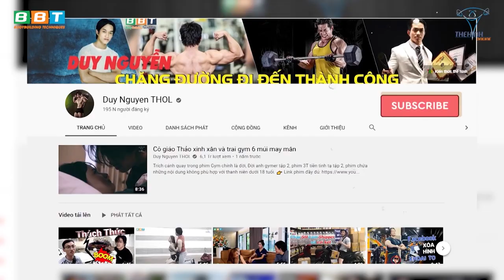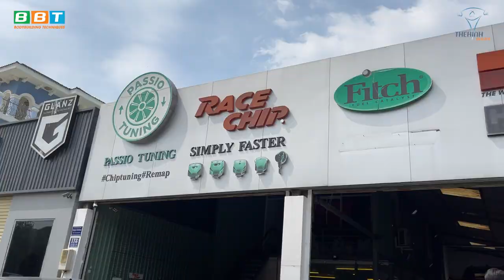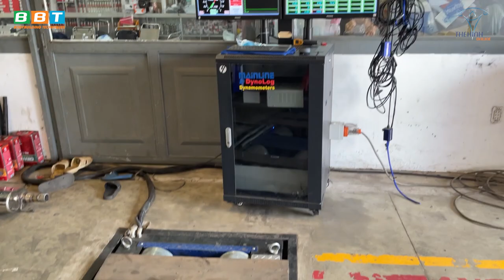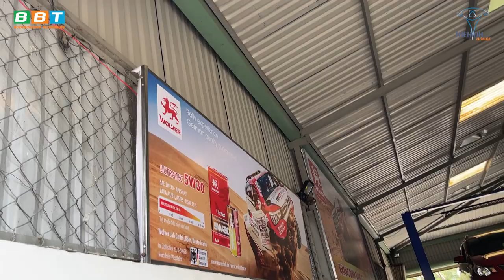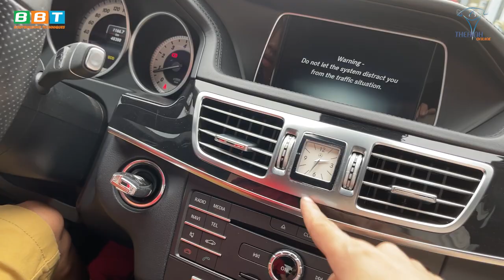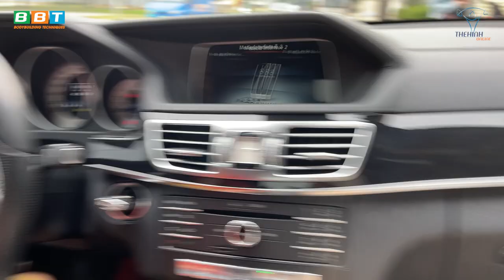Merc 3 Tỷ | Nhân Viên Cấu Kết Gara Luộc Đồ Xe Chủ Tịch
2 thanh niên cấu kết luộc đồ Mecedes 3 tỷ của Gym chúa và cái kết.

Địa chỉ:
♦ BBT Hiệp Phú: 10 Trương Văn Thành, phường Hiệp Phú, quận 9, TP HCM
♦ BBT Hiệp Thành: 535 Lê Văn Khương, Hiệp Thành, Quận 12, TP HCM
♦ BBT Quận 7: 102 Lý Phục Man, Phường Bình Thuận, Quận 7, TP HCM